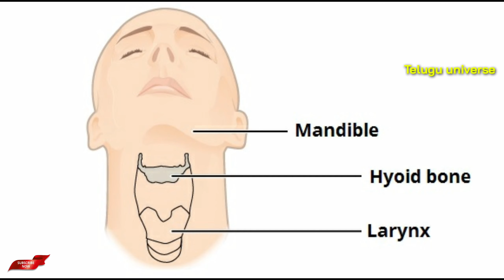5 Interesting Facts In Telugu || Episode-16 || Telugu universe.